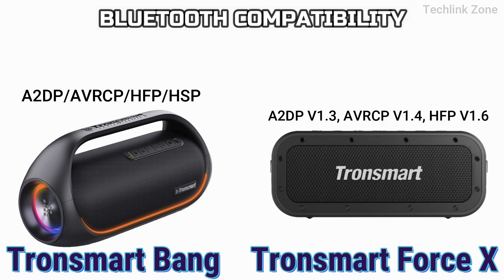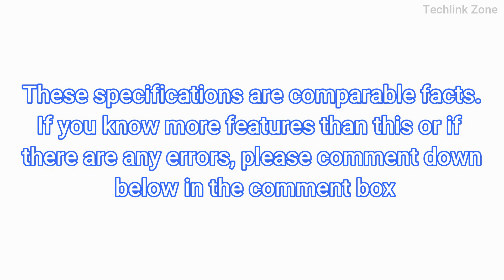Tronsmart Bang vs Tronsmart Force X Comparison